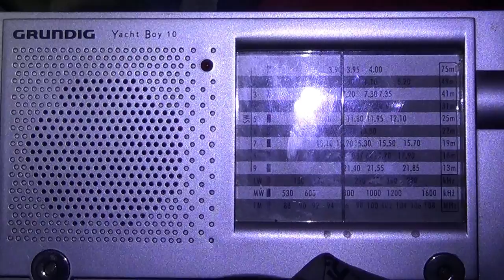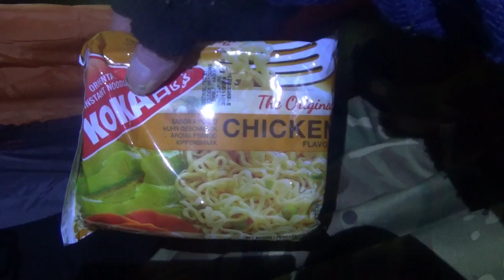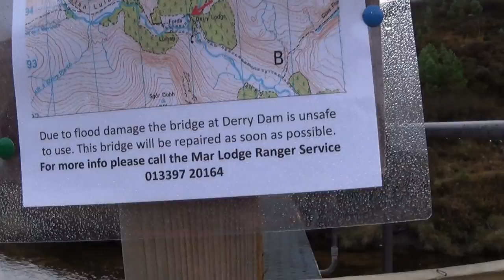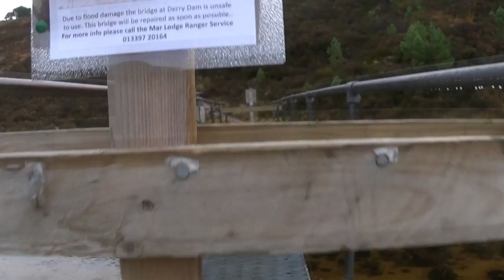Beinn Mheadhoin from Linn of Dee bike and hike tent munro bothies torrs granite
bike and hike over 2 nights in tent to Bob Scotts bothy Derry lodge Hutchison hut and Beinn Mheadhoin.16-18 october 2018